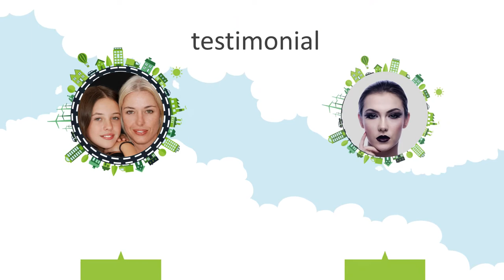Jasa Pembuatan video animasi ulang tahun terbaik saat ini di Kota Bukittinggi